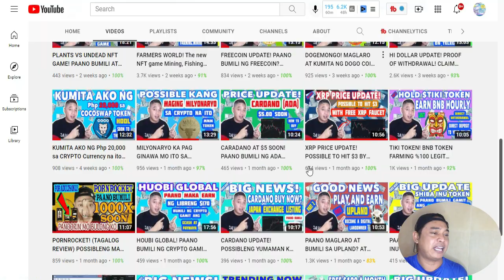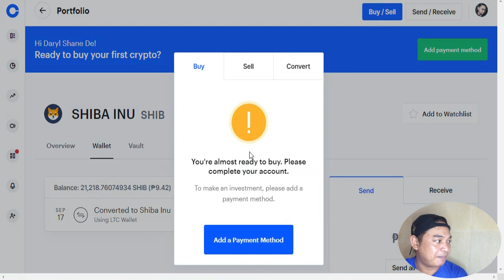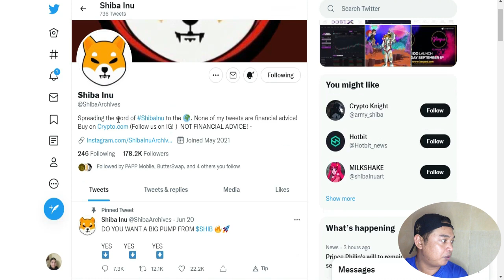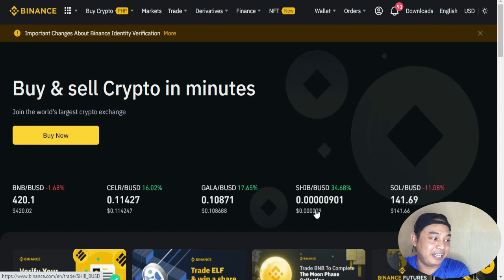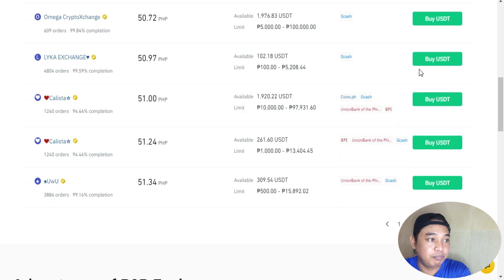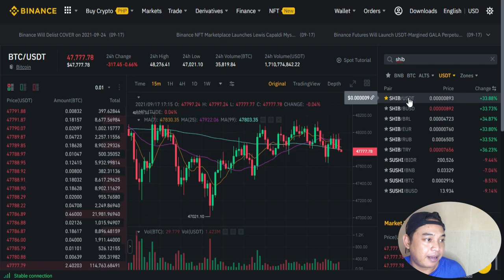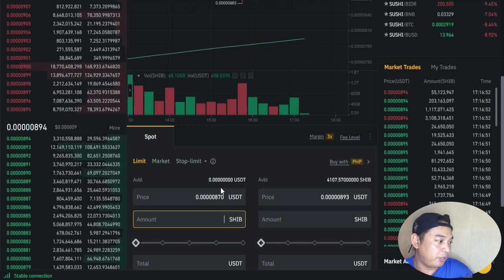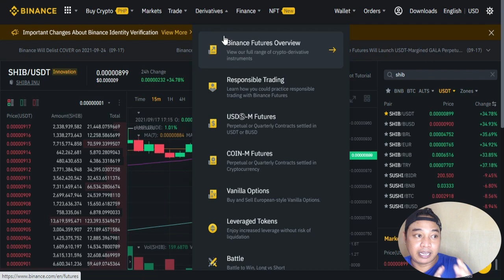GOOD NEWS! SHIBA INU AND COINBASE! HOW TO BUY SHIBA INU? SOON TO THE MOON JUST WAIT FOR IT!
USE CODE: qjM3m8

USE CODE: 9vps4